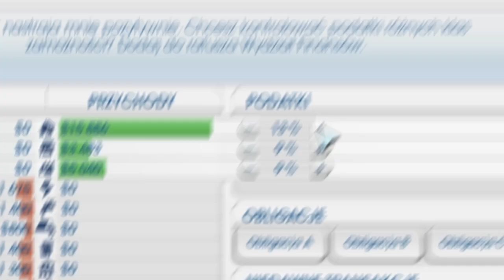Poradnik SimCity - budżet miasta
Wideo poradnik do gry SimCity. W tym odcinku przedstawiamy podstawy zarządzania budżetem miasta. Podpowiemy, co zrobić, aby zbilansować zyski i wydatki i jak podatki wpływają na zadowolenie Simów.

Kultowa symulacja miasta powróciła!